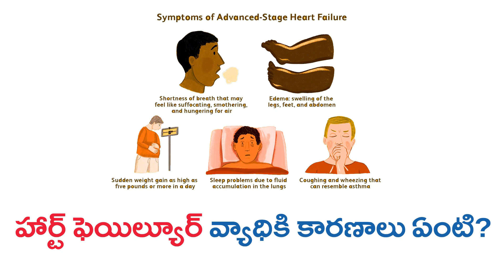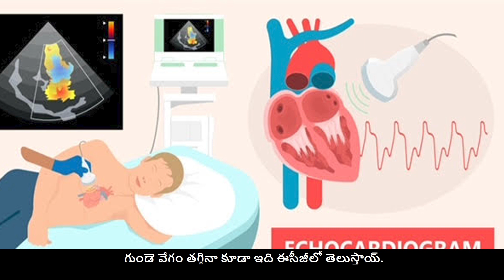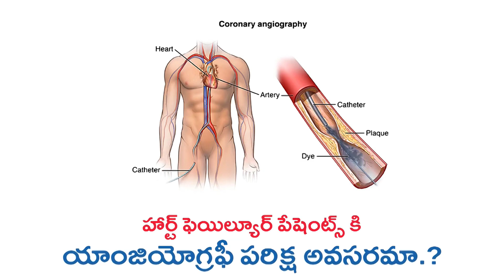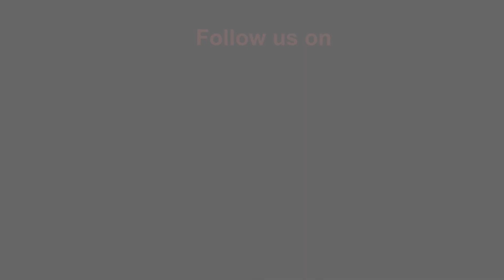How to avoid being admitted to hospital with heart failure | Dr. C Raghu | Yashoda Hospitals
హార్ట్ ఫెయిల్యూర్ అంటే ఏమిటి?

హార్ట్ ఫెయిల్యూర్ అంటే గుండె వైఫల్యం అని అనుకోవచ్చు. కానీ అది క్లిష్టమైన పదం. హార్ట్ ఫెయిల్యూర్ అంటే గుండె యొక్క పని తీరు మందగించడం.

ఈ గుండె పని తీరు మందగించడానికి సంకోచ లోపం అంటే హార్ట్ యొక్క కంట్రక్షన్ యొక్క లోపం ఉండచ్చు లేకపోతే వ్యాకోచ లోపం అంటే హార్ట్ యొక్క ఎక్స్పేన్షన్ లోపం ఉండచ్చు.

Address:
Dr C Raghu
Clinical Director & Senior Interventional Cardiologist
Yashoda Hospitals,